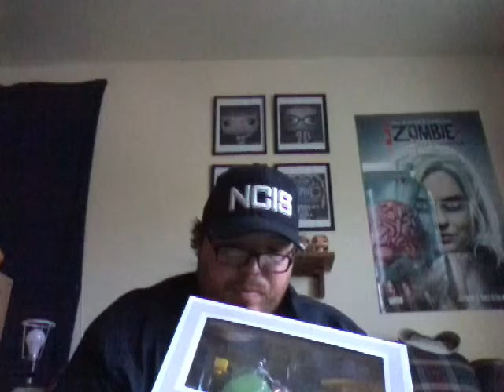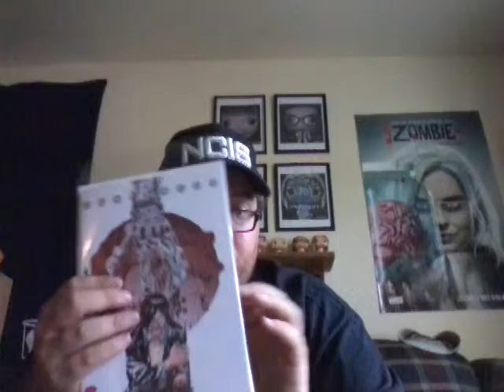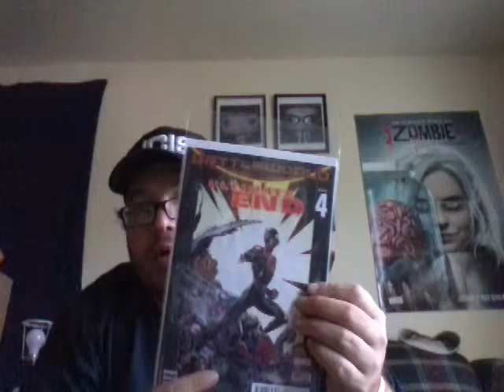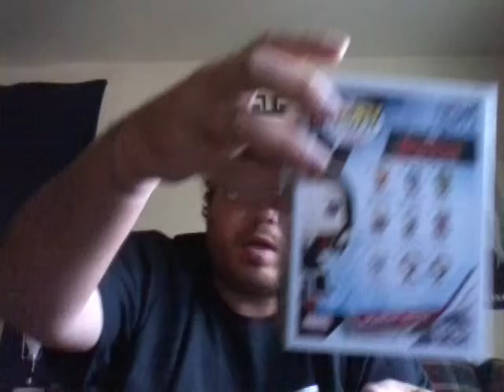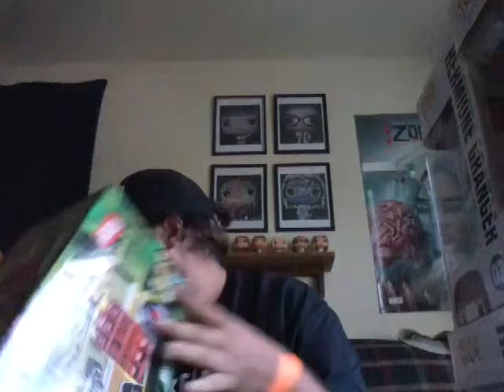Indiana Toy And Comic Expo Haul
I show you my haul from the third annual ITCE along with game stop and walmart.